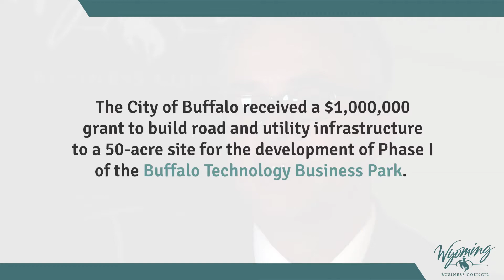City of Buffalo is building infrastructre for a Technology Business Park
The City of Buffalo received a $1,000,000 grant to build road and utility infrastructure to begin development of Phase 1 of the Buffalo Technology Business Park.